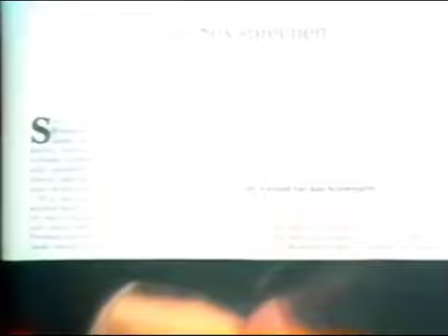80er Werbung: Harmonie - Zeitschrift